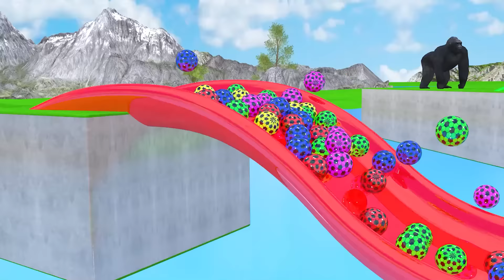5 Giant Duck Cartoon, Cow, Elephant, Tiger, Dinosaur, Paint Wild Animals Crossing Fountain Animation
5 Giant Duck Cartoon, Cow, Elephant, Tiger, Dinosaur, Paint Wild Animals Crossing Fountain Animation